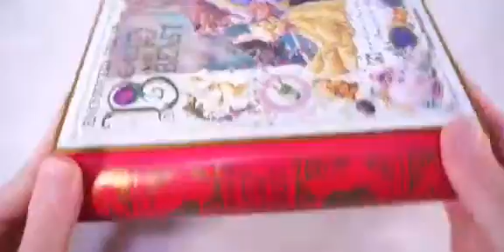Disney princesses Belle |Beauty and the Beast | BJD Doll Unboxing Dress Up#disneyprincess#bjddolls